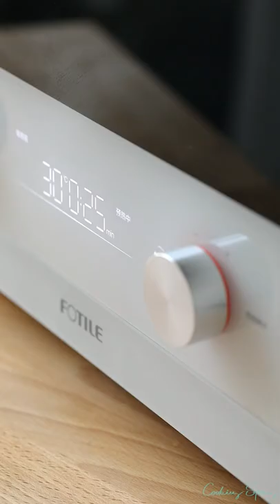Grilled Ducks, Chicken Wings, Pork Ribs, & More @stewed pork cooking, Yummy Spicy Food Cooking